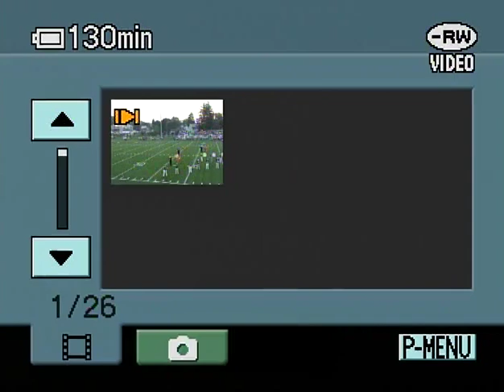2010 Mifflinburg Wildcats V Danville Ironmen PIAA High School Football